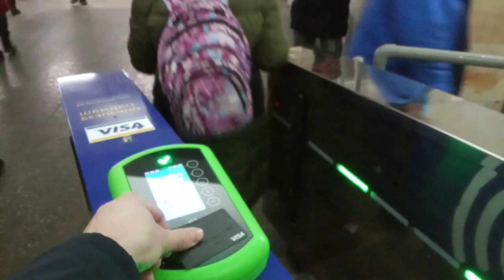"тест срабатывания системы" проход через турникеты в метро Харькова ст. Южный вокзал